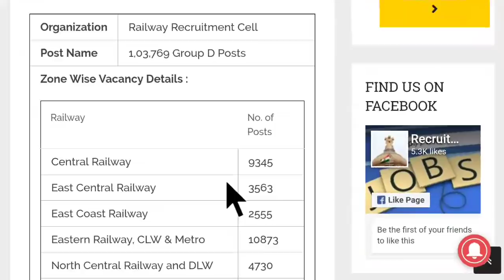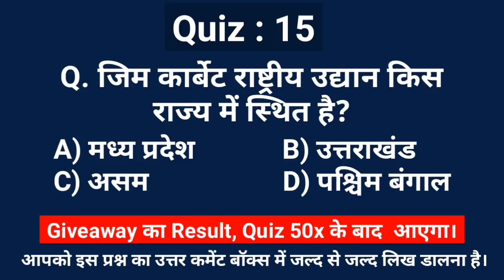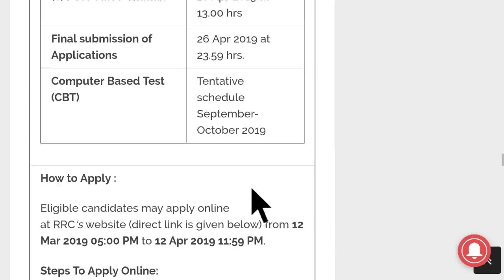रेलवे में खुला नौकरियों को पिटारा, 1 लाख ग्रुप डी के पदों पर निकली भर्तियां, 10वीं पास करें आवेदन